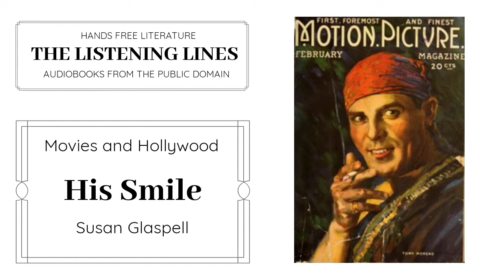His Smile by Susan Glaspell | Short Story Hollywood Collection | Audiobook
"Hands Free Literature from The Listening Lines"

Collection: Movies and Hollywood, Short Stories
Title: His Smile
Author: Susan Glaspell

About: This is a full length text of His Smile in audio format read by volunteers and put into video format for your convenience by the editors of The Listening Lines.

The cover image is from Motion Picture Magazine from 1900 to 1950. The image is not associated with the short story. It is included as visual art in our Movie and Hollywood Collection.

Featuring full length videos of popular books. Each video or video series includes audio or text for works of literature.The videos have been created using works that are in the public domain by editors at The Listening Lines.

Sources: Each file that you see in this video are originally from the public domain in online archives such as: LibriVox, Project Gutenberg, Internet Archives, and Wikimedia Commons.

The editors spend hours on each video researching original images and text to provide you with a unique and quality learning experience. Because these videos are original as an end product, they are protected under copyright laws.

Support: As mentioned above, these videos are a labor of love. Each one takes hard work the we at The Listening Lines are very happy to provide you with. The research process and creative process can take anywhere from two hours to twenty hours per video. It would be an absolute pleasure if you would support by doing what you can: 1) share this video with your people, 2) subscribe!! (we need 1000 subscribers in order to monetize, so we do not currently make money on these videos from YouTube), 3) like the video :), 4) become a Patron and make a donation.

With Patron Membership: As a Patron supporter, you will have access to PDF's, images, digital prints, MP3 audio files, and more to some of the videos on Youtube.